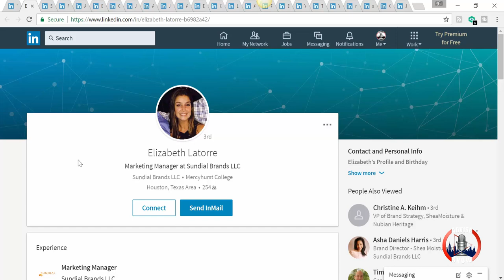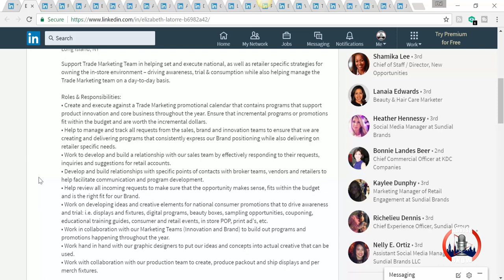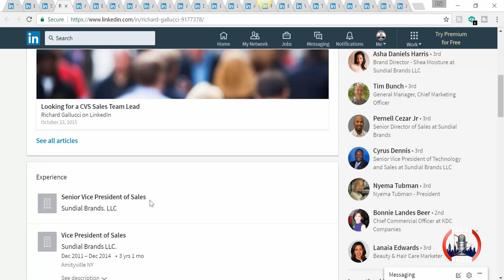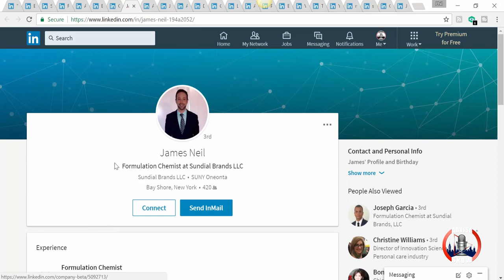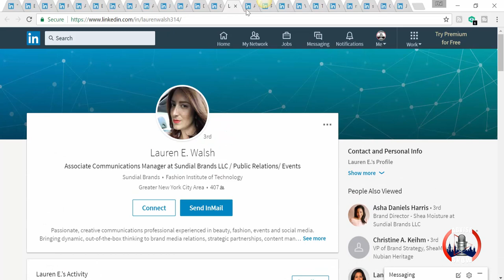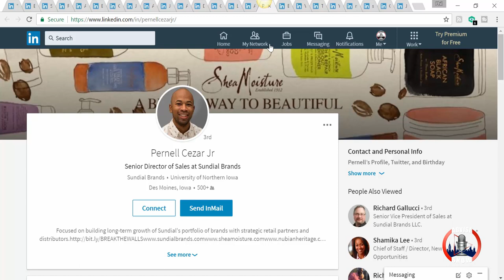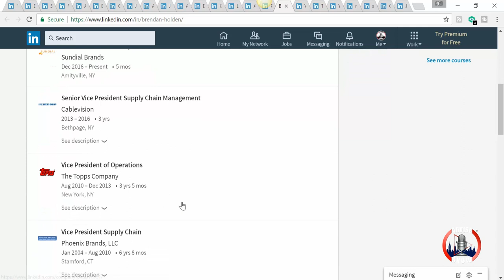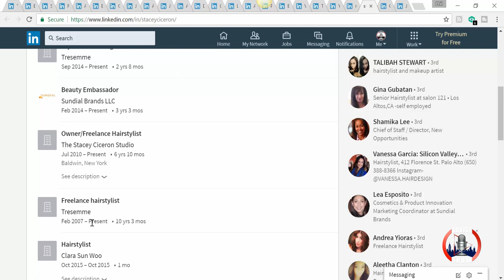Sundial Brands Owner Of Shea Moisture & Nubian Heritage Have Forgotten About Black Women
Sundail Brands the owners of Shea Moisture & Nubian Heritage were accused of forgetting their core demographic. Women reported a changed in formula that didn't agree with their hair anymore. They felt the change was to accomodate non-black texture hair. The release of the Shea Moisture commercial was the stick that broke the camel's back on the ongoing issues with Shea Moisture products. Even though it's a legitimate issue the problems go deeper than the products themselves. Sundail Brands look like any corporation in America. A so called black owned company have caucasian people running it in the background. The women that support the brand isn't even on the marketing teams.